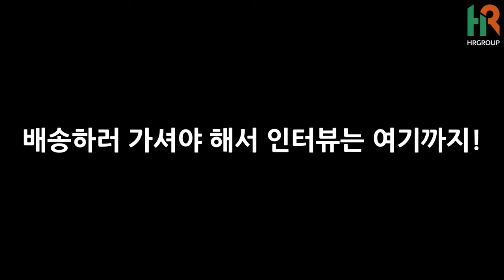쿠팡 퀵플렉스 주 5일제 시행! 현장의 의견은!?